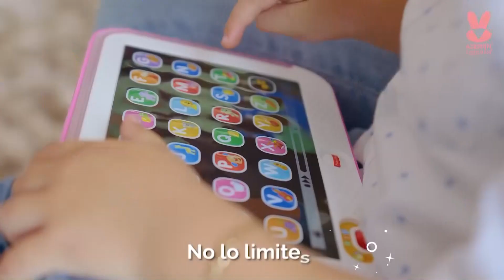Perrito pequeño doctor Ríe Aprende FISHER